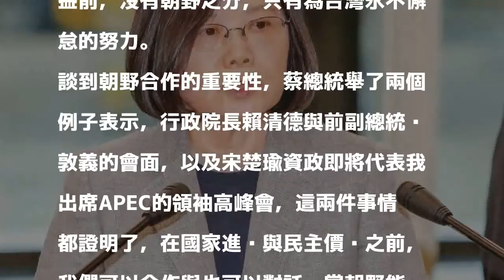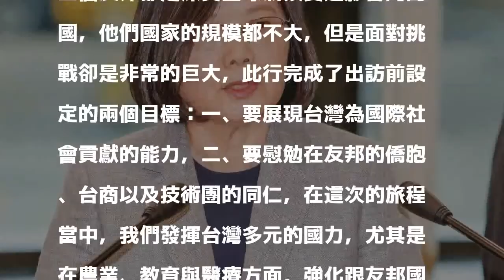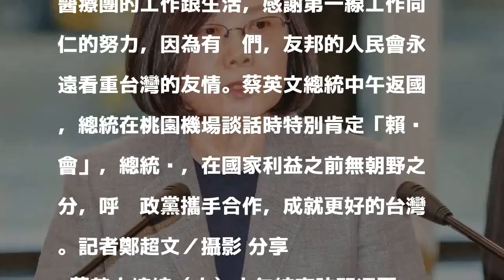總統肯定「賴吳會」 再次呼籲朝野合作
發表評論評論如下。